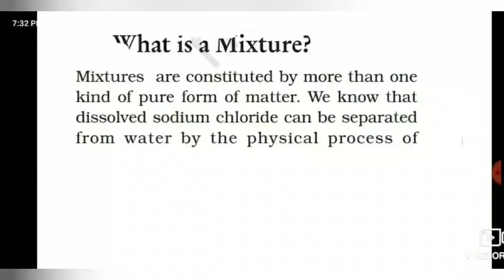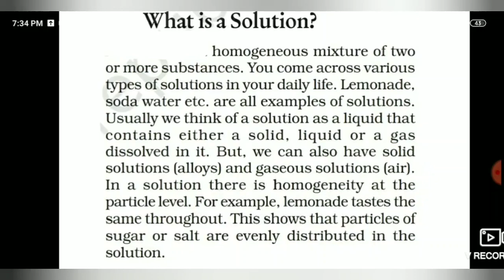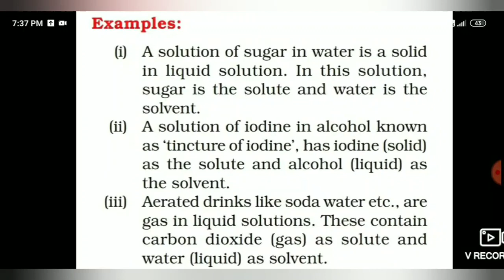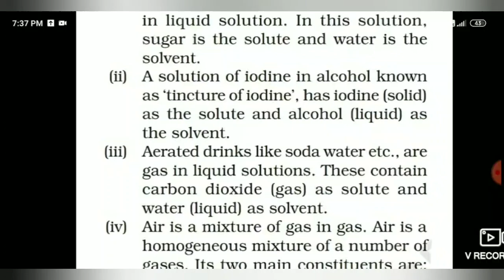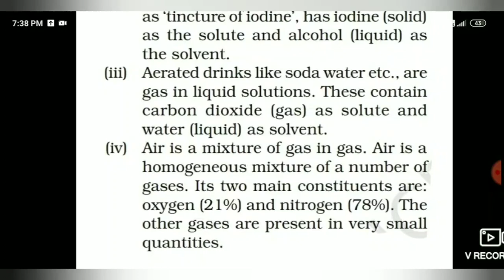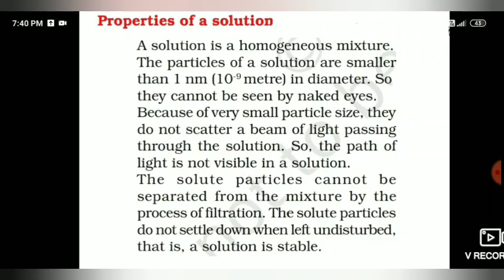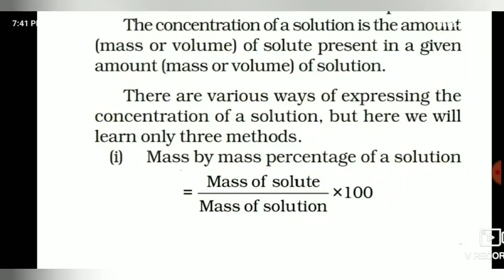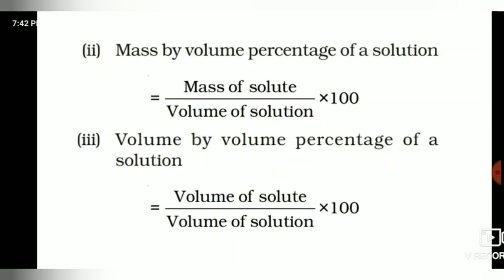GS-01| matter, alloys, solution, mixture, science with NCERT pattern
in this video we are going to discuss some science Concept based on ncert. which is desirable and frequently asked in examinations.

for your exams preparation go through playlists. links are given below